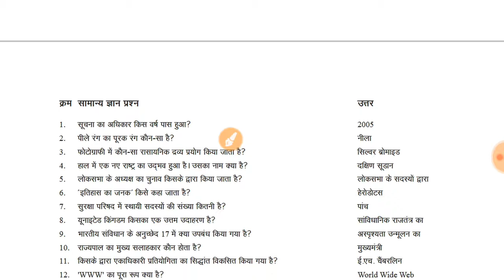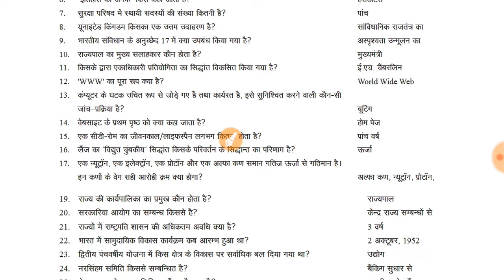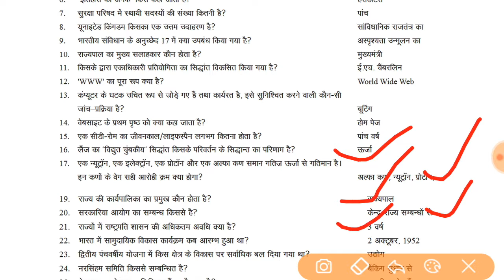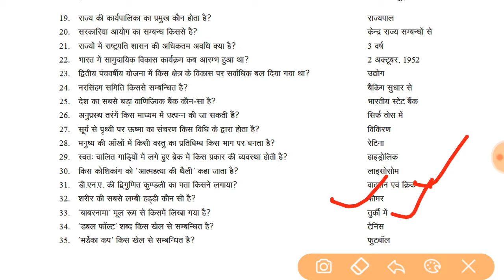SSC CHSL EXAM 2017 | 1 NOVEMBER 2017 | ALL SHIFT ANALYSIS